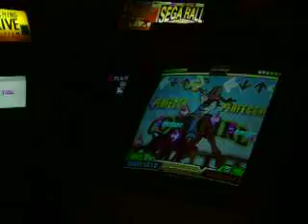Kevbo vs. xRandom1x CowGirl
Dont remember which round this was. It was towards the end thats all i know. But xRandom1x ended up AAAing it.